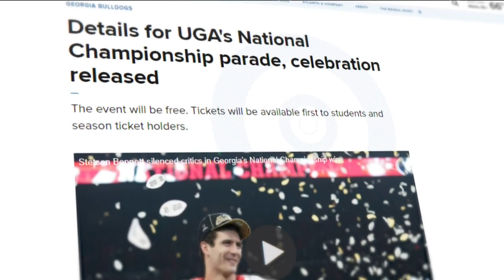Georgia Football National Championship | Get a picture with the trophy, parade information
The excitement for the Dawgs is far from over! Here's what you need to know.